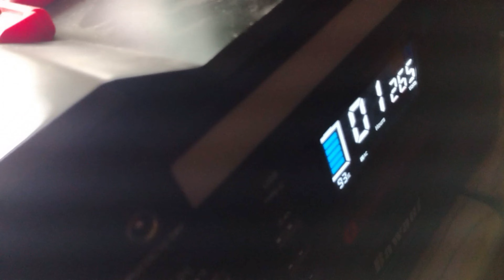PINOY POP UP CAMPING IN COLD WEATHER